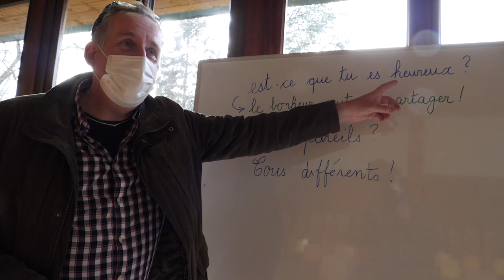Disciples Magazine Paraboles 697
DISCIPLES
Ca fait presque 30 ans que Jean-Marc Keller n’était pas retourné dans
l’association protestante « les disciples », implantée au cœur du quartier
de Cronenbourg. Alors quand Marc Ostertag, le chargé de projet de
l’association, lui a demandé de l’aide pour un repas caritatif, il n’a pas
hésité une seconde. Il est boucher de métier et leur a proposé de réaliser
500 tourtes gratuitement.